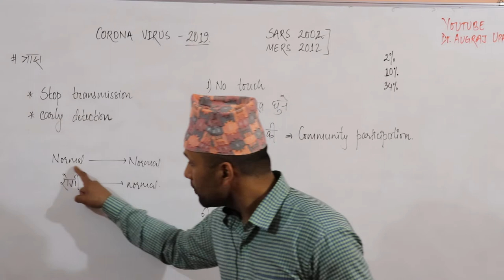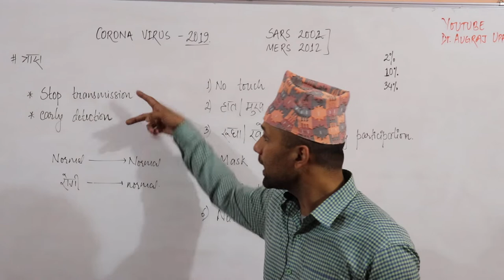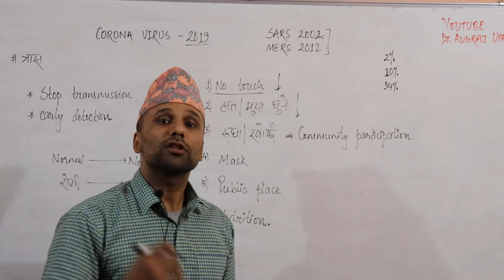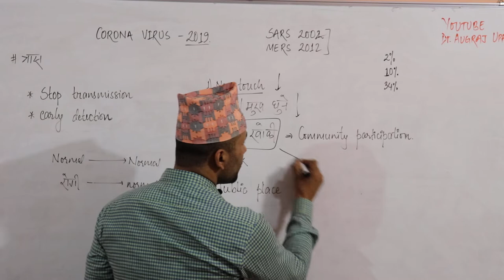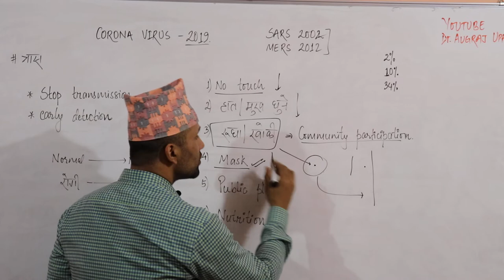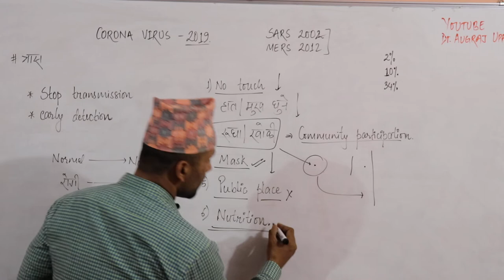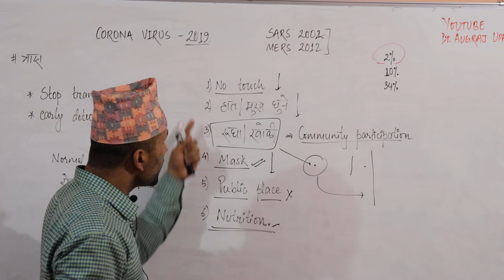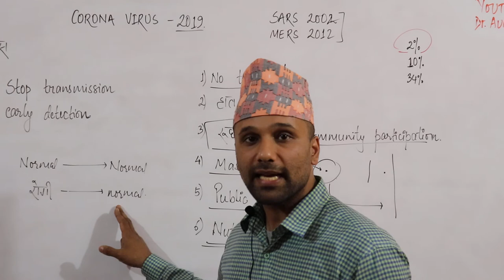Coronavirus बाट कसरी बच्न सकिन्छ? हामीहरु कति त्रासित छौँ।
यो कस्तो रोग हो?